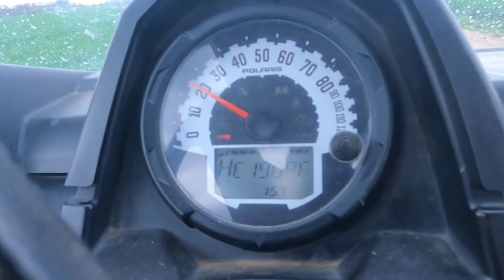Ripp'in on the DIRT BIKES and the RANGER // almost wrecked one of the dirt bikes //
Had an awesome time videoing and editing this short film.